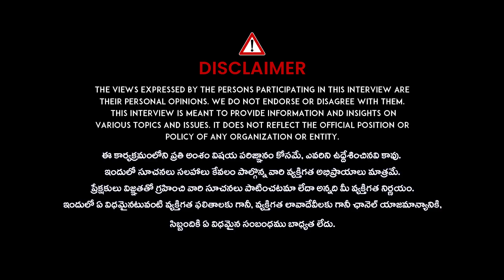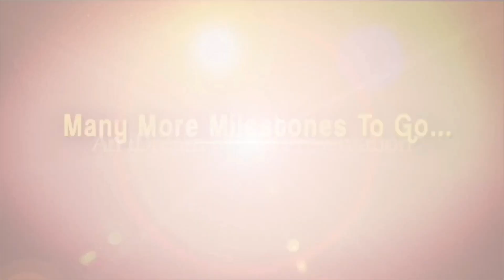రక్తం ఎక్కించినట్లుగా ఒంట్లో రక్తం పడుతుంది..| Improves Blood Levels | Reduces Anemia | Vikramaditya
Watch►రక్తం ఎక్కించినట్లుగా ఒంట్లో రక్తం పడుతుంది..| Improves Blood Levels | Reduces Anemia | Vikramaditya | iDream Health